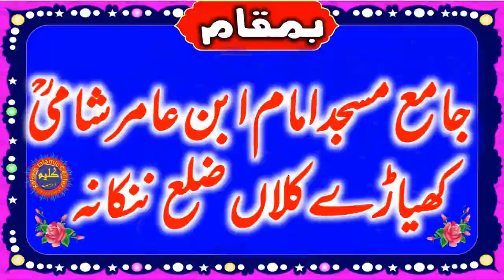Qari Sohaib Ahmed Meer Muhammadi New Bayan 2022 Kaleem islamic